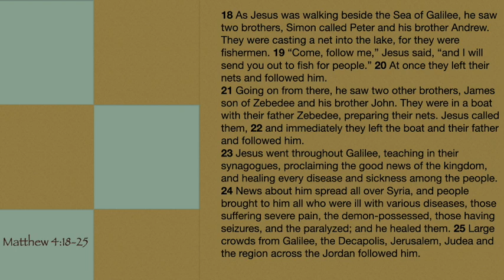The King's Followers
In our final message in our series, we talk about the followers of the King in Matthew 4:18-25, and what it means to be a disciple of Jesus and our band leads us in worship.